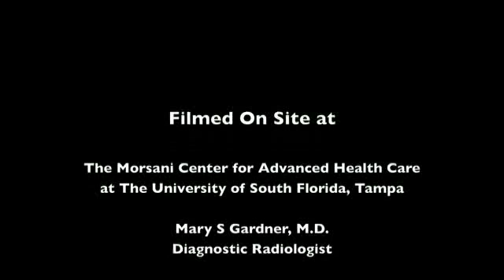SenoRXVideo.flv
Medical Positioning's DBI Table in conjunction with
SenoRx and GE's Senographe DS Add-On Stereo System
present the latest in breast biopsy technology.